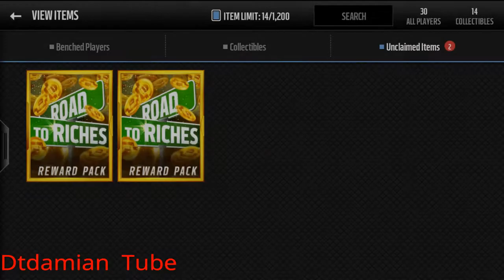Road to riches packs subribe and like